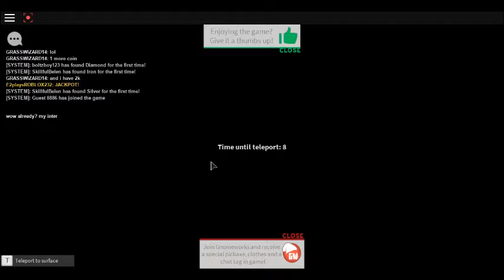Playing Mine'd - Beta June, 30 2016